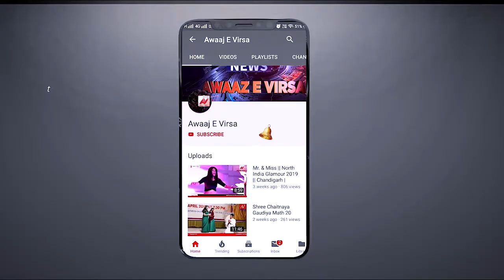Summer Shoping Bonanza | Exhibition || Kisan Bhawan